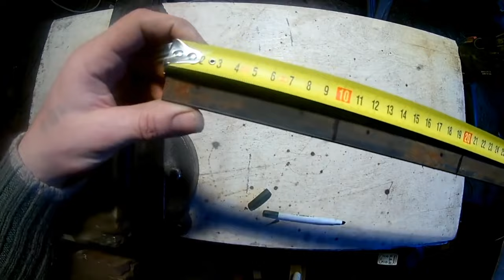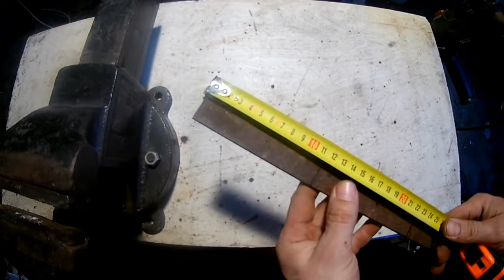Не можешь поверить, насколько полезной будет эта самоделка!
Самая простая и полезная поделка!!!  Сделай себе это нужное и простое приспособление#крутая самоделка#самоделка своими руками#сделай сам#Самоделка#полезные самоделки#diy#идея для самоделки#крутая идея для самоделки#самоделки своими руками в домашних условиях#из хлама#сделай и себе#craft#крутые идеи#идеи для самоделок